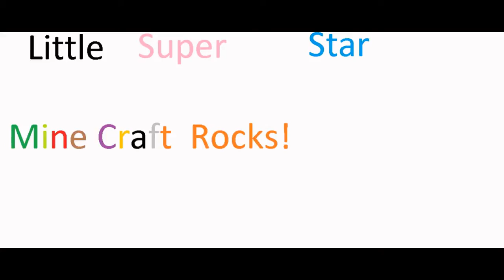My Slideshow ep 2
A small Part   some pics Enjoy!